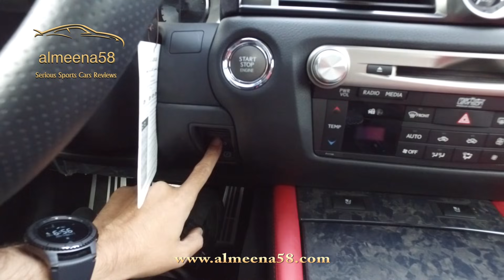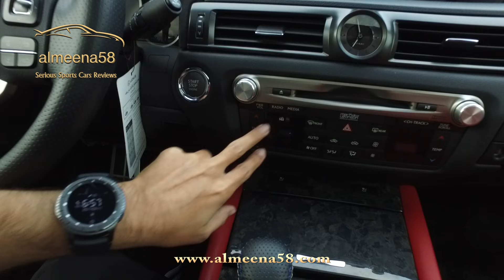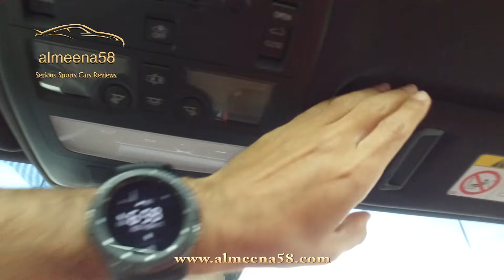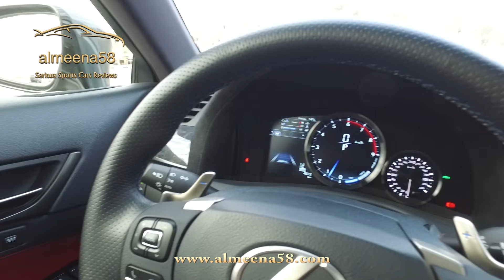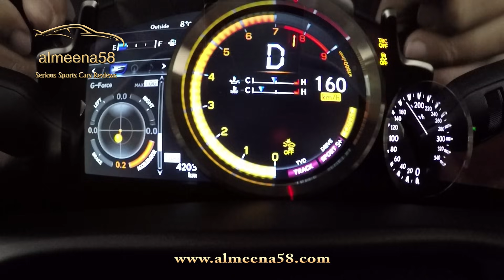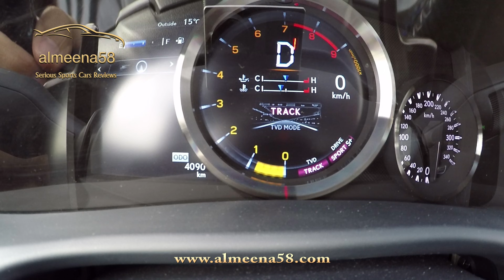تجربة 2017 لكزس GSF بالشوارع والحلبة مع الاسعار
تجربة مفصلة 2017 لكزس جي اس اف  بالشوارع والحلبة  مع مقارنتها  بالمرسيدس اي 63 وبي ام دبليو ام 5  وكاديلاك سي تي اس في وانفينيتي كيو 70 اس. بداية من تقييم التصميم الخارجي والداخلي مرورا بالاداء والذي يشمل تجربة تسارع من صفر الى 100 كم ومن صفر الى 256  وبالشوارع العامة وحلبة مغلقة مع تقييم صوت العادم الرياضي والشكمان. اسعار قطع الغيار التقريبية من الاشياء المهمة المذكورة بالحلقة والتي نختمها بمناقشة تكلفة اقتناء السيارة والتقييم النهائي لها.
شكرا لكم
شكرا لوكالة لكزس الكويت

Music (Music_premiumbeat) موسيقى
Can't Slow Down by Reaktor Productions
Dreamer by Reaktor Productions
Greatness by Delicate Beats
It Matters by Allegory Music
Ocean Avenue by Styve Bolduc
Only Human by Olive Musique
Redemption's Wake By Brightside Studio
Seeds of Hope By  Ben Beiny
Where's My Banjo by RimskyMusic

Producer منتج
Writer كاتب
Editor مونتاج
Director اخراج
Yousef Algahtani يوسف القحطاني

انتاج 2017 Production